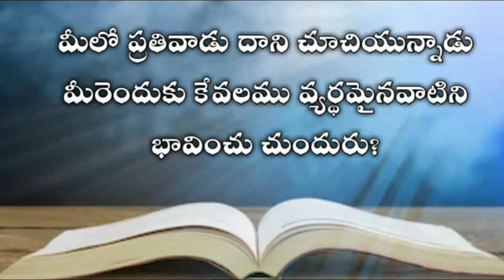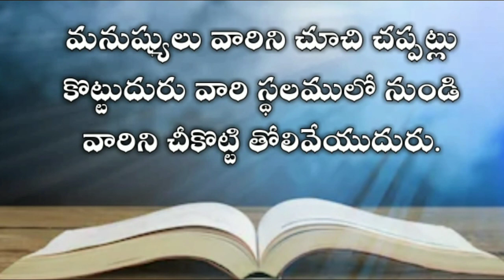The book of job in telugu 27th chapter| Telugu bible audio | audio bible in telugu mp3 |యోబు గ్రంధము